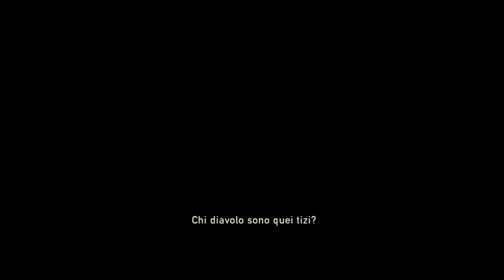Left Behind - TLoU [Gameplay ITA ★ Let's Play] #1 ► Amiche per la Pelle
Bentornati su The Last of Us, questa volta per Left Behind, il DLC che non vedevo l'ora di giocare!

Cos'è The Last of Us?
The Last of Us Remastered è un'esclusiva PS4 e  PS3 nella versione standard, che ci vede impersonare i panni di Joel in un setting post-apocalittico a 20 anni di distanza dallo scoppio di una pandemia che ha sconvolto radicalmente la razza umana.
Il gioco è classificato come action/survival horror ed avremo il piacere di giocarlo con i migliori settings - 1920x1080 60FPS

Vengo chiamato Ciriola, nickname affibbiatomi tanto tempo fa e che rappresenta una pagnotta romana. Sono un pezzo di pane quindi! Classe '86 da Roma, ho una grande passione per il gaming, il gioco di ruolo, varie attività geek/nerd e mi appassiona fare let's play.